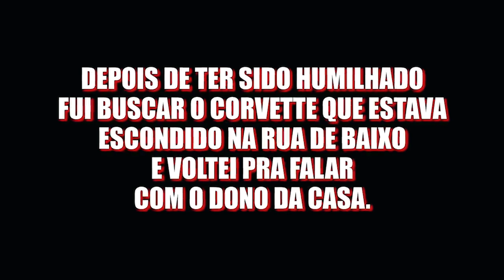ME VESTI DE MENDIGO E FUI COMPRAR UMA MANSÃO